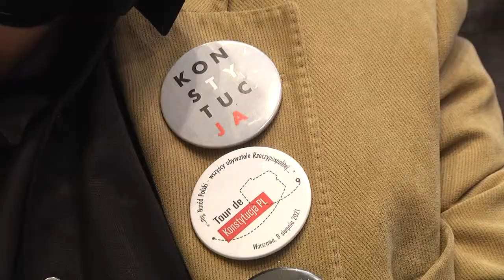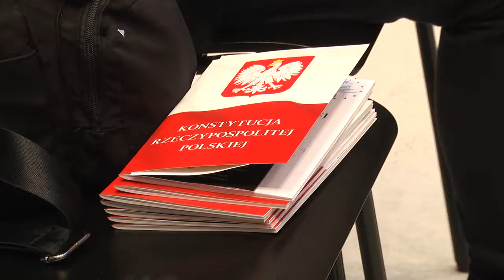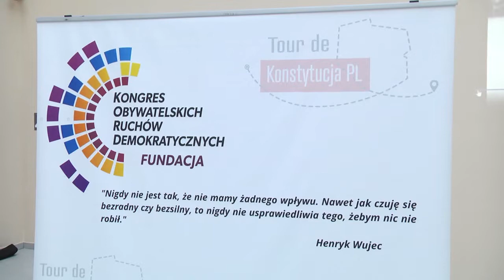Tour de Konstytucja ponownie w Radomiu